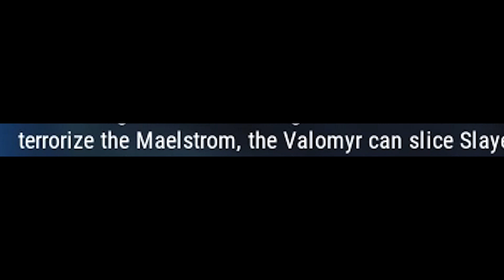LIVING LASER BEAMS - Pro and Noob VS Dauntless! (New Monsters)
AN ELDER DRAGONS OF ENDLESS LASERS EVERYWHERE! Enjoy!

Dauntless is a Monster Hunter like game that has you take on the role of a Slayer to bring down the Monsters or Behemoths. Lets see how it compares in a Dauntless VS Monster Hunter situation. Lets see how the Dauntless gameplay is, how the Dauntless armor functions and how the Dauntless Weapons work in this guide to this game. Pro and Noob take on Dauntless playthrough as we have Dauntless funny moments beating Pangar and Stormclaw today!